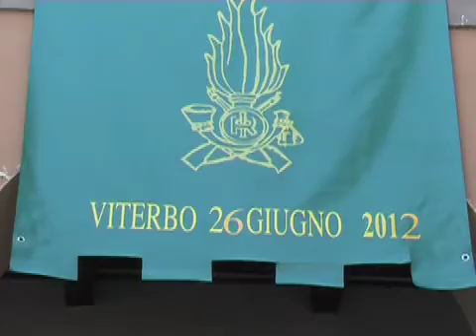Fiamme Gialle in festa per il 238° Anniversario di Fondazione